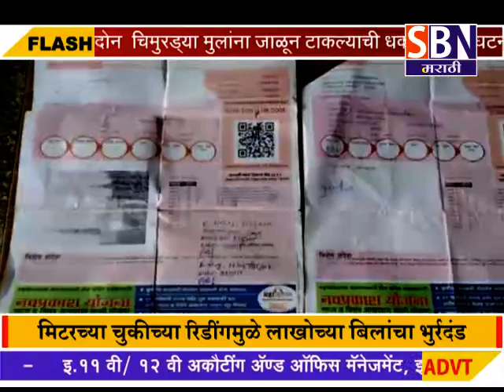सांगली : - शिराळा पानूब्रे वारणा येथील मिटरच्या चुकीच्या रिडींगमुळे ग्राहकांना लाखोच्या बिलांचा भुर्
सांगली : - शिराळा पानूब्रे वारणा येथील मिटरच्या चुकीच्या रिडींगमुळे ग्राहकांना लाखोच्या बिलांचा भुर्रदंड.ग्राहकांमध्ये असंतोष.पाहा फक्त SBN मराठी.